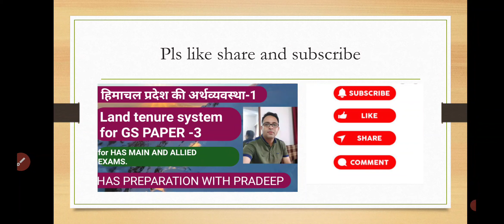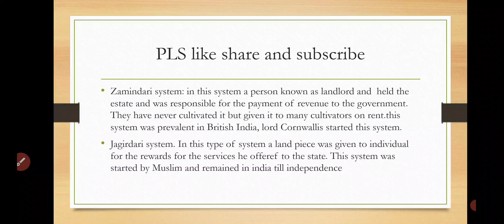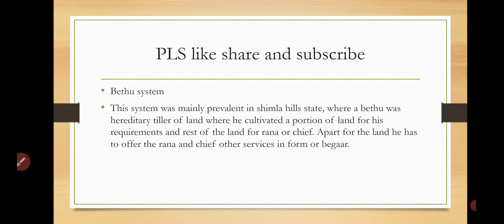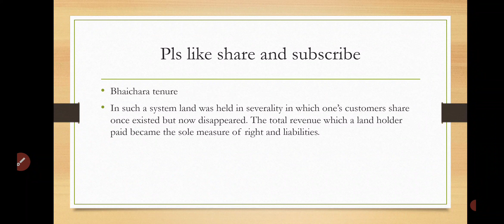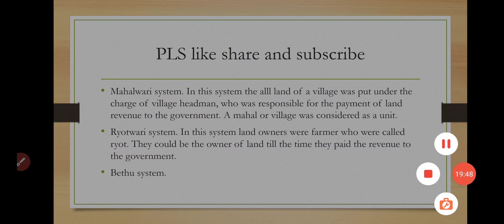land tenure system in himachal pradesh.